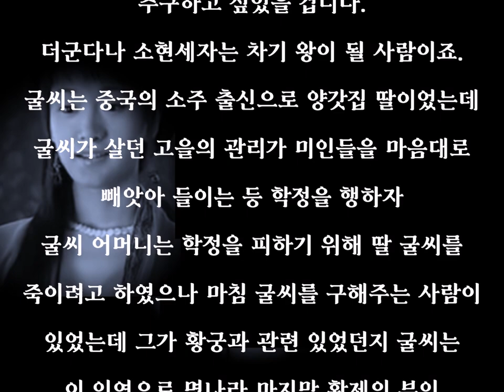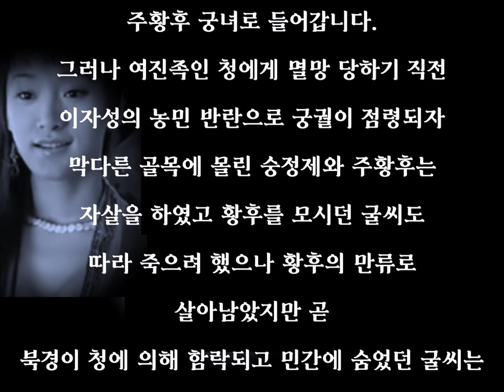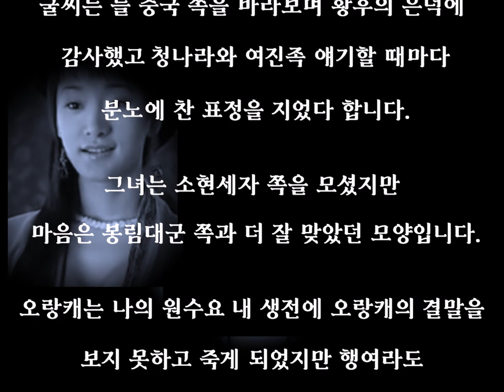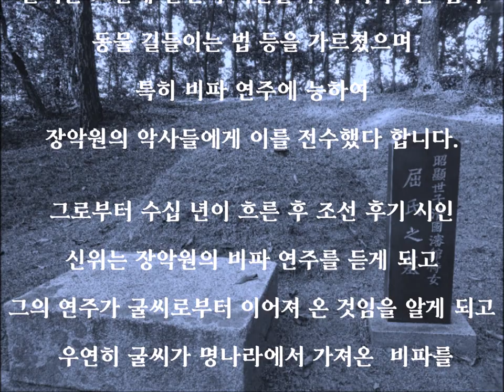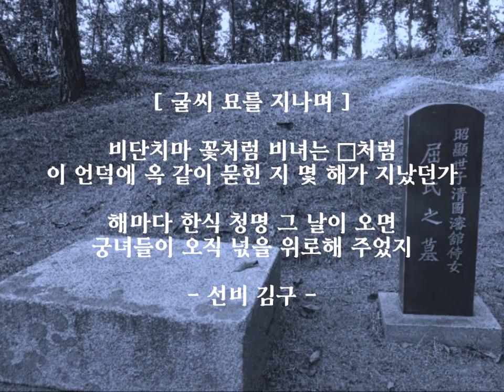명나라 최후의 궁녀, 조선에서 어찌 됐나?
명나라 마지막 황제였던 숭정제와 주황후의 궁녀였더 명나라 최후의 궁녀 굴씨에 대한 이야기